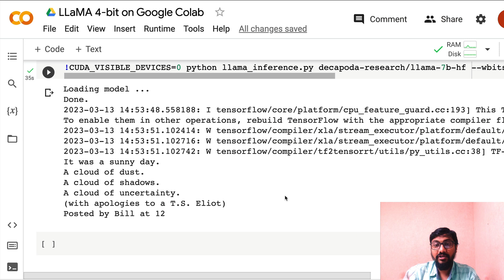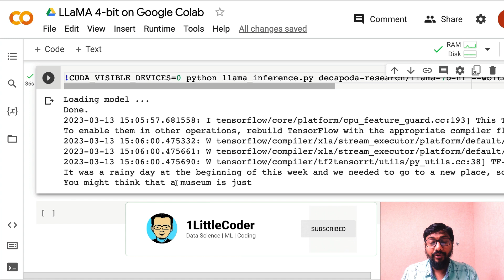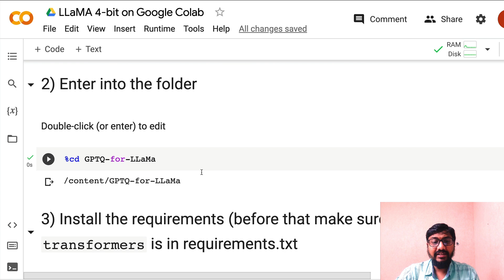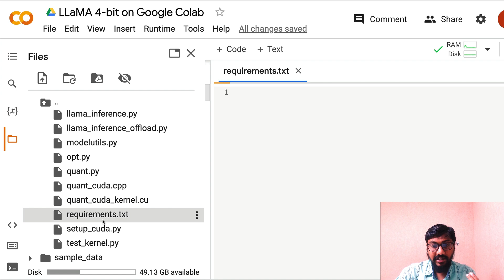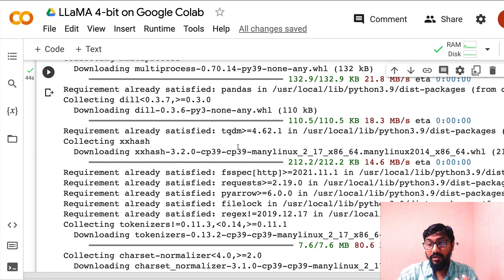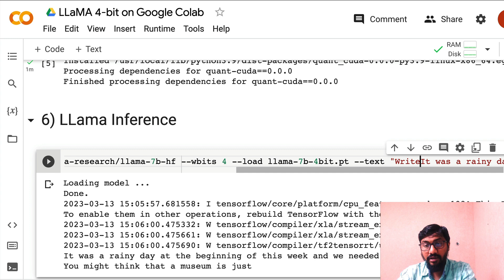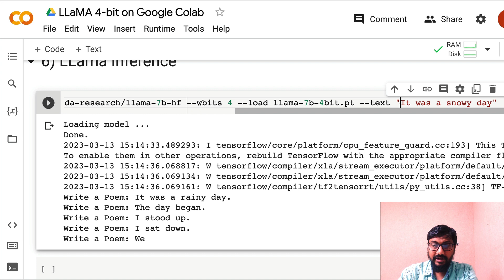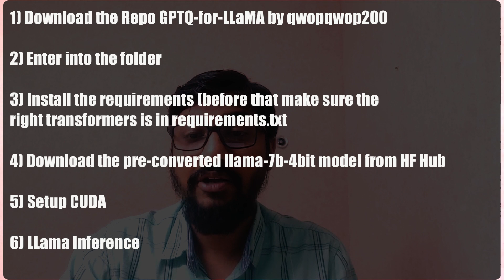How to run Meta AI's LlaMa 4-bit Model on Google Colab (Code Included)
In this tutorial, you will learn how to run Meta AI's LlaMa 4-bit Model on Google Colab, a free cloud-based platform for running Jupyter notebooks. LlaMa is a state-of-the-art natural language processing model that can perform Text Generation like GPT-3.

We will provide step-by-step instructions on how to set up your Google Colab environment, download the LlaMa model code, and run the model on a sample dataset. We will also explain the key components of the code and provide tips for customizing it to your specific needs.

Whether you're a student, researcher, or industry professional, this tutorial is a great resource for learning how to use cutting-edge natural language processing models in your own projects. So, join us and start exploring the power of LlaMa!

If you don't how how to download the Jupyter Notebook from Github and upload it to Google Colab - here is my quick 2 min tutorial